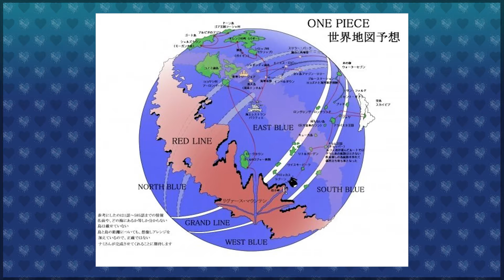One Piece, the best anime I would never recommend - Cold Hearted Complaints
It's the best anime I would never recommend